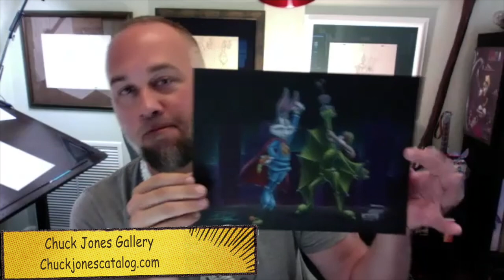Artist Ben Olson - Chuck Jones Gallery – San Diego Comic Con Events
Chuck Jones Gallery Pop-Up Gallery during San Diego Comic Con week 2024

LOCATION:
809 W Harbor Drive, Lighthouse District, Seaport Village (next to Mike Hess Taphouse)

DATES:
Thursday, July 25, 2024 – Sunday, July 28, 2024

HOURS:
10 AM - 9 PM

POW!! BAM!! VROOOOOM!! The countdown to San Diego Comic-Con is on!

Grab your cape, assemble your squad, and get ready to join  Chuck Jones Galleryfor a heroic weekend at the Con!!!

They are excited to announce that this year, they have a Chuck Jones Gallery Pop-Up Gallery in Seaport Village’s Lighthouse District, just a heroic leap away from the breathtaking Embarcadero, the Convention Center and waterfront hotels.

AND, the Chuck Jones Gallery Pop-Up Gallery 2024 Comic-Con Schedule is packed with exclusive art from powerhouse artists like Fabio Napoleoni, Stephen Reis, Ben Olson and Dan Bowden.

While they renovate the NEW permanent Chuck Jones Gallery Seaport Village Gallery next to Mike Hess Taphouse in the Lighthouse District, join the Jones Gallery for an early celebration at their temporary location also next door! Meet Chuck Jones Gallery sensational artists at exclusive meet-and-greets—signings and stories included!

Watch out for surprises and jaw-dropping specials that'll make your Spidey senses tingle!

Whether you're a seasoned collector or new to the Comic-Con scene, the Chuck Jones Gallery is your go-to for all things marvel-ous and fan-tastic. Discover a curated selection of Exclusive Original and Limited Edition Art and more in a vibrant atmosphere that celebrates the spirit of Comic-Con.

We can't wait to celebrate with you!

The Chuck Jones Gallery Pop-Up Gallery Artist Line Up:

Meet & Greet with Chuck Jones artist, Ben Olson live from 6:00 PM - 9:00 PM

Meet & Greet Simpsons artist, Stephen Reis from 6:00 PM - 8:00 PM

Meet & Greet with artist, Fabio Napoleoni from 6:00 PM - 9:00 PM

Jones Celebration All Day
Meet & Greet with artist, Dan Bowden from 6:00 - 9:00 Chuck PM

The Chuck Jones Gallery, founded in 1991 by the renowned film director and four-time Academy Award recipient, Chuck Jones, and his daughter Linda Jones Clough, in the seaside community of Corona del Mar, California, presents the finest in the art of American Pop Culture. Creator of such immortal Looney Tunes characters as Wile E. Coyote and the Road Runner and one of the fathers of the iconic Bugs Bunny, Jones was a classically trained artist and graduate of Chouinard Art Institute in Los Angeles.